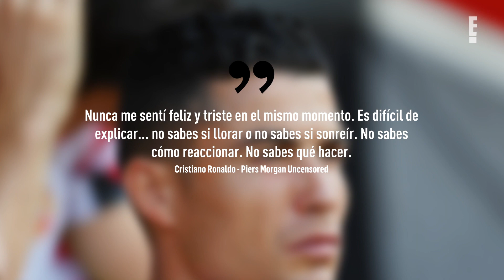Cristiano Ronaldo recuerda la muerte de su bebé como su “peor momento”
Casi siete meses después de que falleciera uno de sus gemelos recién nacidos con su novia Georgina Rodríguez, el futbolista habló sobre su lucha contra las emociones conflictivas mientras lloraba la pérdida de su hijo Ángel y celebraba el nacimiento de su hija Bella. En un adelanto de su entrevista con Piers Morgan Uncensored, que se transmitirá el 16 y 17 de noviembre en TalkTV, Cristiano calificó ese período como "el peor momento que pasé en mi vida" desde la muerte de su padre en 2005.